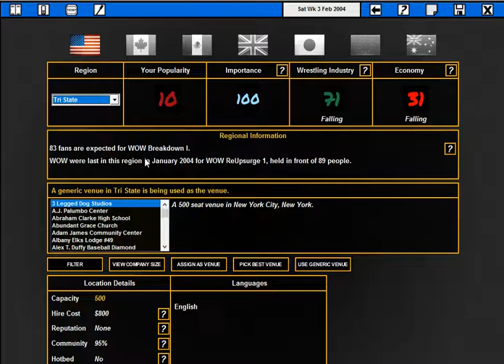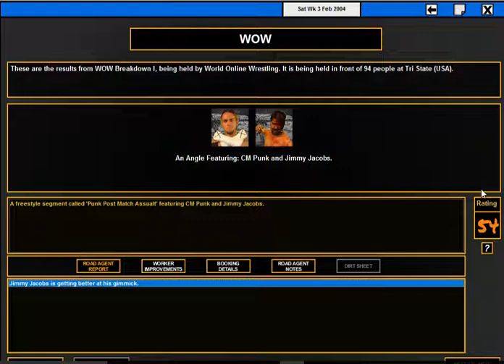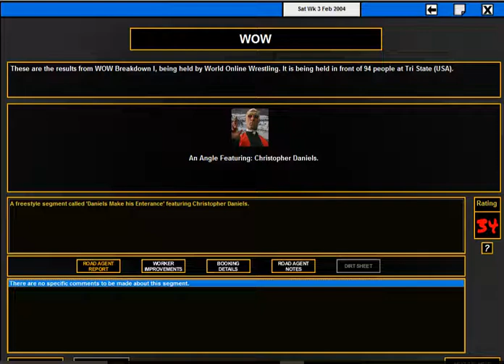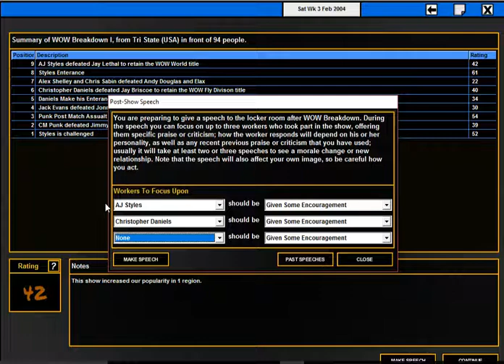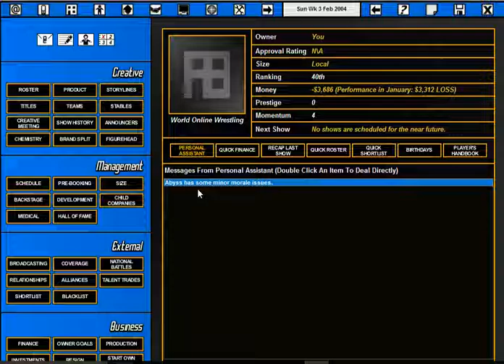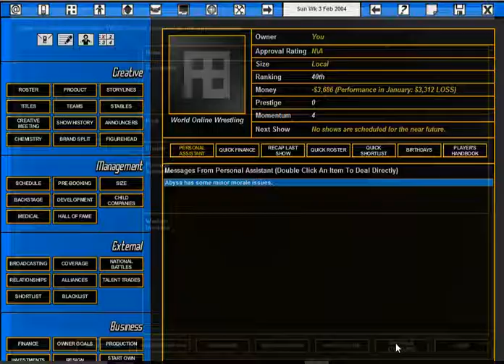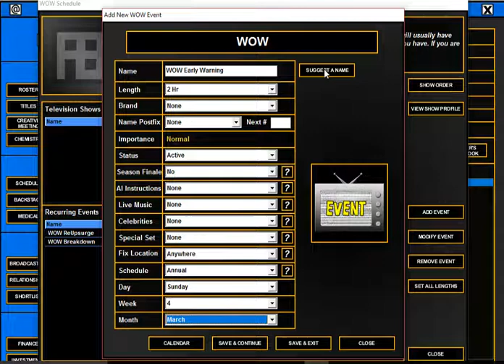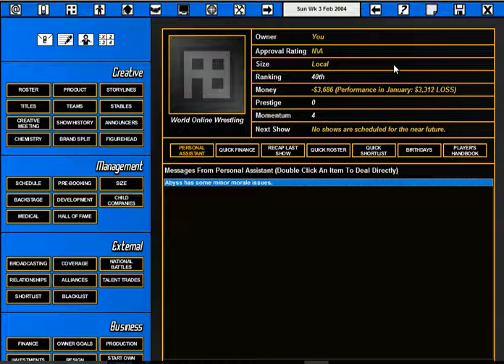TEW 2016 Local 2 Global Part 3-Lethal Challenges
Hey guys thank you guys for all the support!!! In this series we will take a company that will start at Local and we will try our very best to make it into a Global powerhouse and make it into the #1 promotion in the world and I want you guys to join me on my ride to make this company I hope you guys have an amazing day thank you guys for all the support!!!